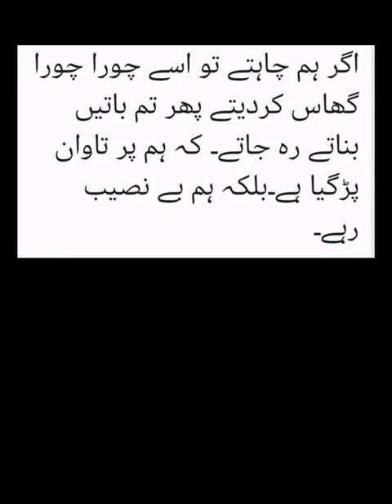surah waqiah Ayat# 63 to 69 tarjuma kanzul irfan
Surah waqiah ka taruf
Surah Waqiah 2 Ayaat m ilawa Makki surah ha.
Ruku 3
Ayaat 96
Waqiah qayamat ka 1 nam hai
Is surah ka nam waqiah is surah ki pehli ayat mai mazkoor lafz Al-waqiah ki waja se rkha gya hai.
Surah Waqiah k bht se fazaail hain. Jo shakhs Roza a rat ko surah waqiah prhney gawo faqey se mehfooz rhey ga.